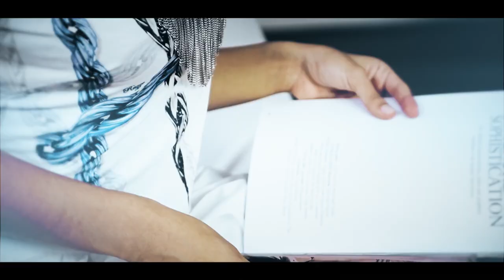Studio D - Globo TV International